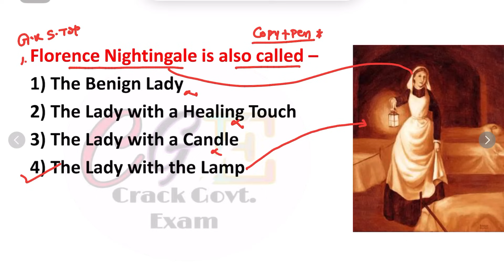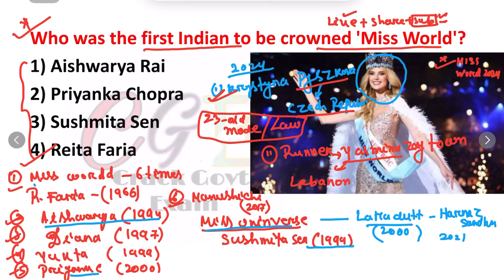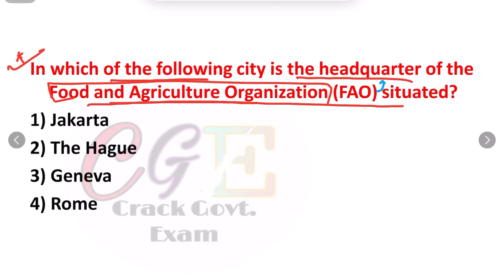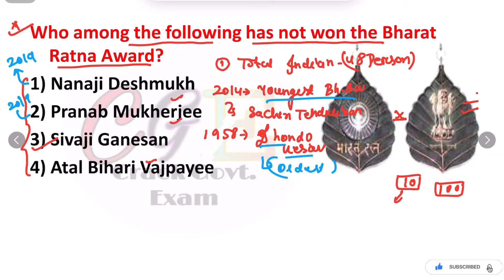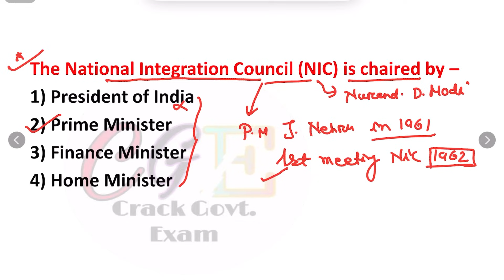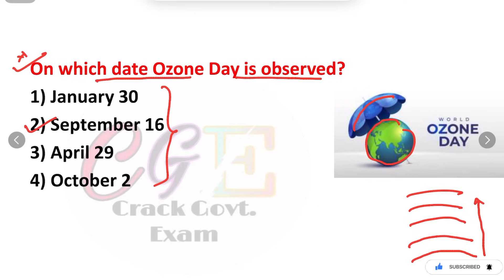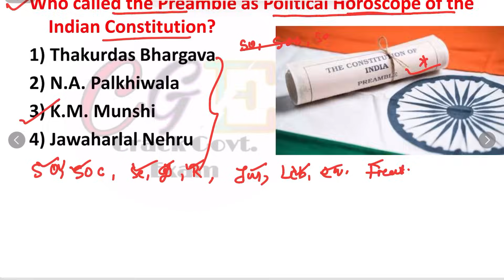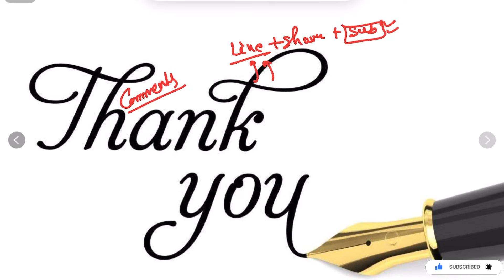Odisha GK Top Mixed MCQs Marathon OSSC/OSSSC/OPSC/RI/CGL/FORESTER/ICDS/SI/LI Crack Govt. Exam set10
Crack Govt. Exam